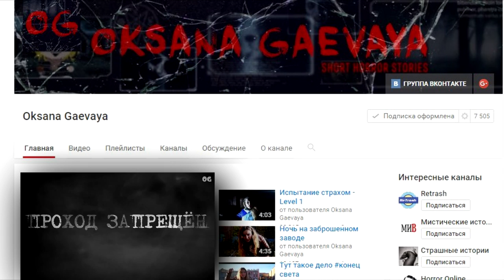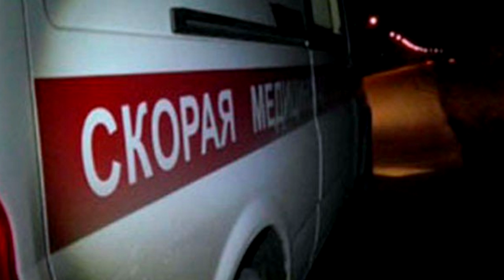Страшные Истории - скорая помощь | Scary Stories - ambulance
Буду очень рад и признателен ВАМ,
если вы окажете чисто символическое вознаграждение;)

WebMoney:
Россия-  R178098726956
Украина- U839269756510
Qiwi